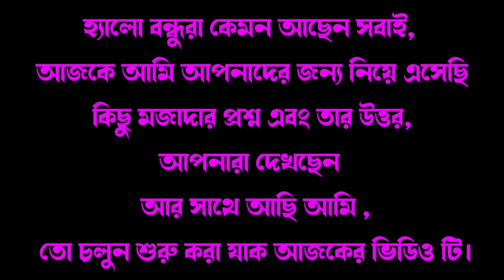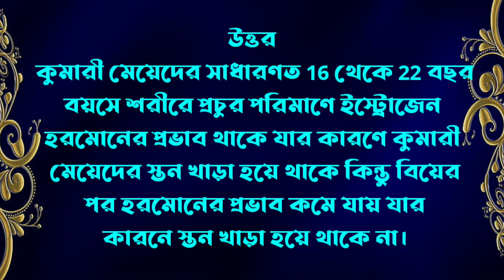How To Make GK Bangla GK Quiz video | Googly video | GK Kanchan